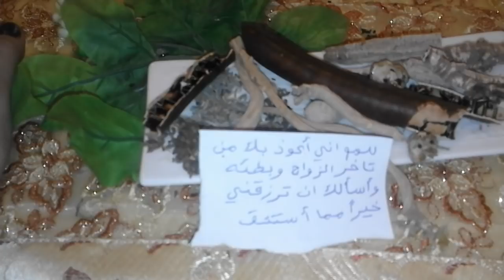حمية للزواج غايتخاطفو عليك هههه